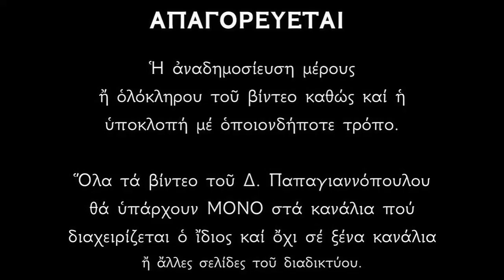31 ΙΑΝΟΥΑΡΙΟΥ - Απολυτίκιο Αγίου Ηλία του Αρδούνη | Δημήτριος Παπαγιαννόπουλος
Ὁ Ἅγιος Ἠλίας γεννήθηκε στὴν Καλαμάτα ἀπὸ γονεῖς εὐσεβεῖς.
Ἀσκοῦσε τὸ ἐπάγγελμα τοῦ κουρέα καὶ ἐτύγχανε μεγάλης ὑπολήψεως ἀπὸ τοὺς προεστοὺς τῆς Καλαμάτας.
Μιλῶντας κάποτε σ' αὐτούς, τοὺς προέτρεψε νὰ ἐνεργήσουν τὰ δέοντα γιὰ νὰ ἐλαφρυνθοῦν οἱ φόροι ποὺ ἐπιβάλλουν οἱ τοῦρκοι στοὺς χριστιανούς, διότι ἀλλιῶς οἱ χριστιανοὶ κινδυνεύουν νὰ ἀρνηθοῦν τὴν πίστη τῶν πατέρων τους.
Οἱ προεστοὶ διαφωνοῦσαν μαζί του λέγοντας ὅτι οἱ Χριστιανοὶ δὲν κινδυνεύουν ν' ἀρνηθοῦν τὴν πίστη τους.
Τότε ἐκεῖνος τοὺς λέει, ἐμένα ἂν κάποιος μοῦ δώσει ἕνα φέσι γυρίζω τὸ φύλλο. Τότε ἕνας προεστός, γιὰ ἀστεῖο, ἔστειλε καὶ τοῦ ἀγόρασε ἕνα φέσι. Ἐκεῖνος πῆγε ἀμέσως στὸν δικαστὴ καὶ ἔγινε μουσουλμᾶνος, γεγονὸς ποὺ λύπησε ὅλους τοὺς Χριστιανούς.

Μετὰ ἀπὸ λίγο καιρὸ συναισθάνθηκε τὸ σφάλμα του, ἔφυγε ἀπὸ τὴν Καλαμάτα καὶ πῆγε στὸ Ἅγιο Ὄρος. Ἐκεῖ ἐξομολογήθηκε μὲ μεγάλη συντριβὴ τὸ λάθος του, ἔκανε τὸν κανόνα του καὶ μυρώθηκε μὲ τὸ Ἅγιο Μύρο. Ἔγινε μάλιστα καὶ μοναχὸς στὸ Ἅγιο Ὄρος, ὅπου παρέμεινε ὀκτὼ χρόνια, ἀσκούμενος στὴν ἀρετή, τὴν προσευχὴ καὶ τὴν προετοιμασία γιὰ τὸ μαρτύριο.

Ἐπανῆλθε λοιπὸν στὴν Καλαμάτα, παρουσιάστηκε στὸν κριτὴ καὶ ὁμολόγησε μπροστά του τὴν ὀρθόδοξο πίστη.
Παρὰ τίς κολακεῖες καὶ τὰ φρικτὰ βασανιστήρια, ὁ Ἠλίας ἔμεινε ἀκλόνητος στὴν πίστη του. Ὁ δικαστὴς τότε διέταξε νὰ τὸν κάψουν μὲ χλωρὰ ξύλα. Τὸν ἅρπαξαν οἱ δήμιοι καὶ τὸν ὁδηγοῦσαν στὸν τόπο τῆς καταδίκης.

Στὸ δρόμο κάποιος τοῦ κατέβασε κυριολεκτικὰ τὴν πλάτη μὲ μιὰ σπαθιά. Ὁ ἅγιος χωρὶς νὰ δειλιάσει, χαρούμενος, μὲ περισσότερο θάρρος, προχωροῦσε ψάλλοντας τοὺς ψαλμοὺς τοῦ Δαυίδ. Ὅταν ἔφθασαν στὸν τόπο τῆς καταδίκης, τὸν ἔριξαν στὴ φωτιά. Τὸ θαυμαστὸ εἶναι ὅτι, ἐνῶ παρέδωσε τὴν ἁγία του ψυχὴ μέσα στὴν πυρά, ὅταν ἔσβησε ἡ φωτιὰ τὸ ἅγιο λείψανό του εἶχε μείνει ἄθικτο. Δὲν εἶχαν καεῖ οὔτε τὰ ράσα του οὔτε τα γένια οὔτε τὰ μαλλιά του. Τὴ νύχτα, οἱ φρουροὶ ἔβλεπαν τὸ οὐράνιο φῶς ποὺ κατέβαινε καὶ περικύκλωνε τὸ τίμιο λείψανο τοῦ μάρτυρος.

Οἱ Χριστιανοὶ πῆραν τὸ ἅγιο λείψανο τοῦ μάρτυρος καὶ τὸ ἔθαψαν δίνοντας πολλὰ χρήματα. Ὅταν, ἀργότερα, ἔκαναν τὴν ἀνακομιδὴ μιὰ καταπληκτικὴ εὐωδία γέμιζε τὸν τόπο.

00:00 Ἀπολυτίκιον Ἦχος πλ. α’. Τὸν συνάναρχον Λόγον.
Καλαμῶν θεῖος γόνος καὶ ἐγκαλλώπισμα, Ὁσιομάρτυς Ἠλία ἀξιοθαύμαστε, ἀνεδείχθης ἀληθῶς δόξῃ τῇ κρείττονι, ὡς ἀσκήσας ἱερῶς, καὶ ἀθλήσας ἀνδρικῶς, ὑπὲρ Χριστοῦ τοῦ Σωτῆρος· ὃν ἐκδυσώπει ἀπαύστως, ἐλεηθῆναι τὰς ψυχὰς ἡμῶν.

*** ΠΡΟΣΟΧΗ !!!